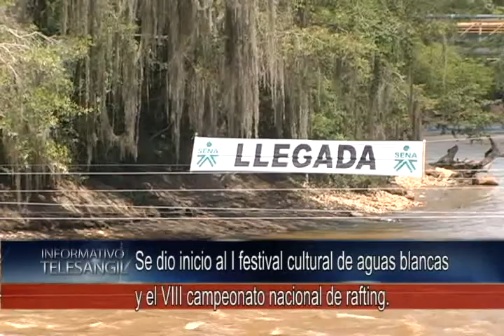Se dio inicio al I festival cultural de aguas blancas y el VIII campeonato nacional de rafting